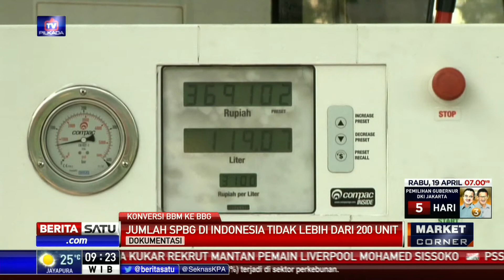Menteri ESDM Wajibkan SPBU Miliki Unit Pengisian SPBG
Menteri Energi dan Sumber Daya Mineral Ignasius Jonan menyatakan telah meneken Peraturan Menteri ESDM baru yang mewajibkan semua stasiun pengisian bahan bakar umum (SPBU) memiliki unit pengisian bahan bakar gas (SPBG). Peraturan ini agar publik semakin familiar dengan penggunaan BBG di tengah masih minimnya SPBG.

Facebook.com/BeritaSatuTV
Youtube.com/BeritaSatu